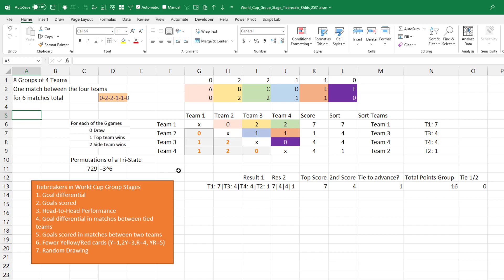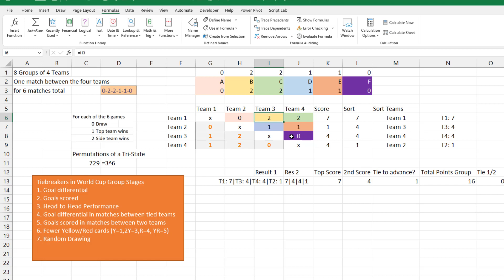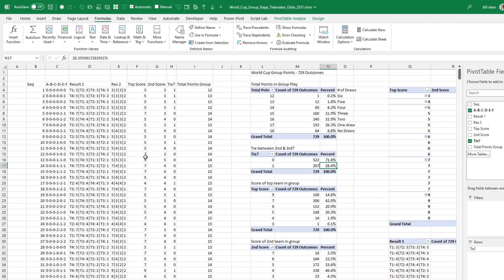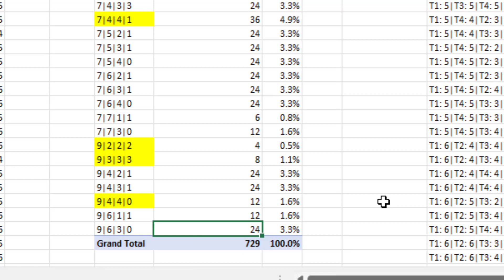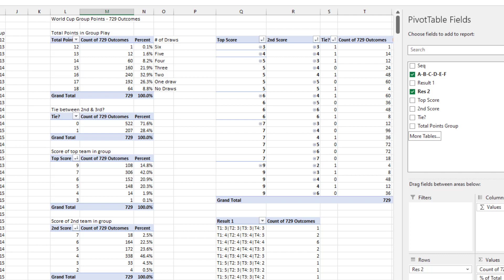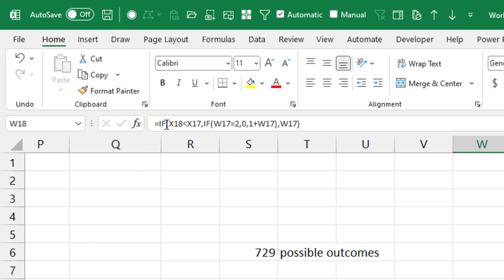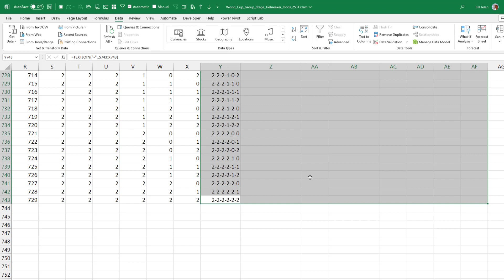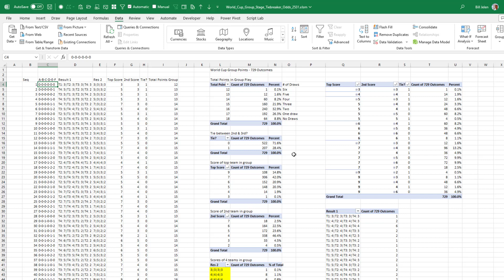Excel - World Cup Group Stage Tiebreaker Odds as Calculated in Excel - Episode 2531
Microsoft Excel Tutorial: The World Cup is now in group stage. Each group has four teams. The top two teams advance to the knockout stage. This video explains the 7 tiebreaker steps, and uses Microsoft Excel to analyze the 729 permutations that can happen in any one group. How likely is it that the tiebreaker will need to be used?

Welcome, Excel enthusiasts! In today's video, MrExcel dives into the thrilling world of the World Cup, breaking down the odds of encountering tiebreakers in the group stage using the power of Excel. With 32 teams battling it out in four-team groups, each match presenting three possible outcomes, the complexity of potential ties unfolds. MrExcel explores the point system, from wins to draws, revealing that the maximum points a team can score in a group is 18.

Things get even more intriguing when ties arise. FIFA employs a seven-step tiebreaker system, including criteria like goal differential, head-to-head performance, and even a fair play system based on yellow and red cards. The burning question on MrExcel's mind: How likely are we to encounter these tiebreakers?

To answer this, he constructs a detailed model, examining all 729 possible permutations of the six matches in a group. The results are eye-opening, with a 28.4% chance that tiebreakers will come into play. MrExcel takes you through the methodology, demonstrating how he efficiently analyzed the data, from input cells to complex calculations.

If you're a football fanatic or an Excel aficionado, this video offers a unique blend of sports analysis and spreadsheet magic. Stick around as MrExcel shares insights into his modeling process, showcasing the intricate Excel work behind the scenes. Thanks for joining us, and until next time, stay Excel-lent!

(0:00) World Cup Group Stage Scoring
(1:00) Tiebreaker rules
(1:50) Odds of a tiebreaker
(2:20) Excel Model for one group
(2:50) TEXTSPLIT function
(3:22) Excel Trace Dependents
(3:45) Scoring & Sorting
(4:10) Detecting a Tie
(4:41) Why 729 permutations
(4:53) 28% tiebreaker chance
(5:46) Six draws leads to 12 points
(6:04) 18 points total
(6:40) Which results have a tie?
(7:28) Excel behind the scenes
(8:00) 7 answers from 6 inputs
(9:19) Contemplated VBA
(9:39) Multiple input cells to Excel data table
(10:49) Generating 729 input cells
(12:44) Setting up the Data Table
(14:51) Paste results as values

This video answers these common search terms:
world cup excel tiebreaker odds
excel analysis of world cup group stage
mrexcel world cup predictions
fifa tiebreaker system explained
soccer analytics with excel
probability of tiebreakers in world cup
group stage tiebreakers in football
excel modeling for sports analysis
world cup group stage scenarios
mrexcel football statistics
fifa tiebreaker criteria demystified